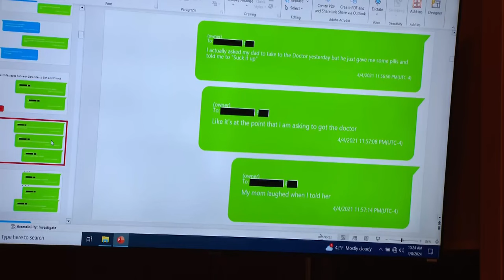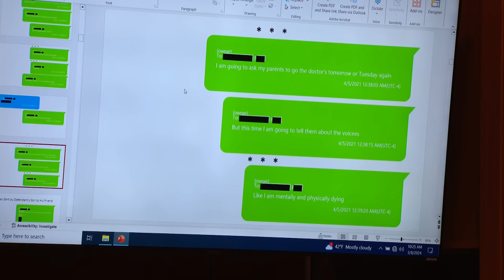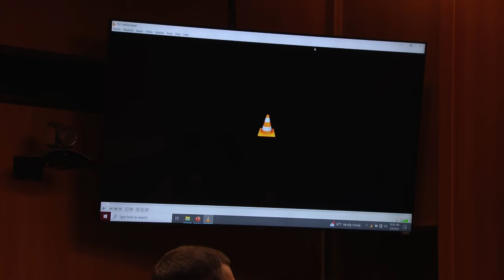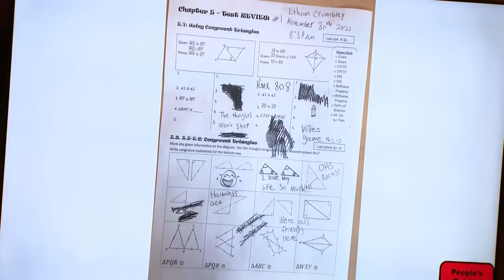Cross-examination of Ed Wagrowski in the James Crumbley trial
Ed Wagrowski, a former detective with the Oakland County Sheriff's Office, was cross-examined by the defense attorney during day two of the trial for James Crumbley.